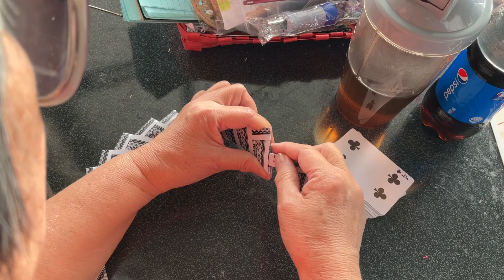Tutorial ke 1360 - playing Card photo frame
Tutorial playing card photo frame

Simple and easy to make , try